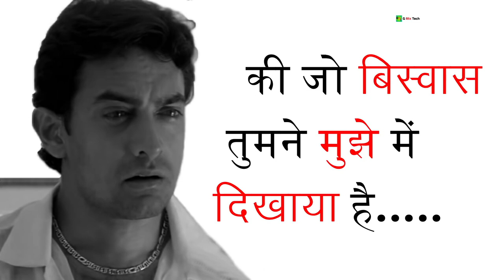Aamir Khan II Sad dialogue Whatsapp Status II Heart Touching Dialogue Status II Whatsapp Status…1080